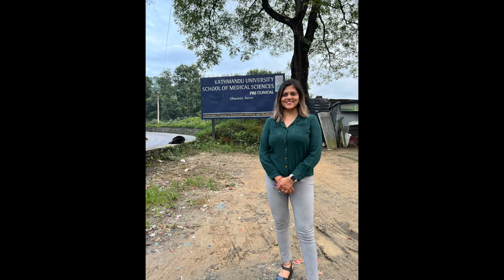KUSMS | A good option to study MBBS in Nepal | Review by Yukti Belwal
I am an MBBS abroad consultant and here I am uploading videos about MBBS abroad and the universities in which many Indian students go for MBBS.